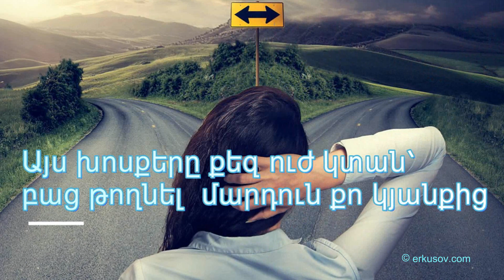Այս խոսքերը քեզ ուժ կտան՝ բաց թողնել մարդուն քո կյանքից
Ամեն մեկս էլ կյանքում ունենք մարդ, ում չենք կարող հենց այնպես բաց թողնել մեր կյանքից, մեր մտքից և մեր սրտից: Բայց ահա 16 մեջբերում, որոնք հնարավոր է ձեզ ուժ կտան այնուամենայնիվ անել դա:

1. «Երբ դուք բաց եք թողնում ինչ-որ մեկին, դա բոլորովին չի նշանակում, որ այժմ թքած ունեք այդ մարդու վրա: Դա նշանակում է՝ դուք հասկացել եք, որ միակ մարդը, ում կարող եք կառավարել՝ դուք եք»:

2. «Չի կարելի կառչել նրանից, ով ցանկանում է հեռանալ, հասկանու՞մ եք: Դուք կարող եք սիրել միայն այն, ինչ ունեք, քանի դեռ այն ունեք»:

Շարունակությունը՝ հոլովակում: Աղբյուրը՝ News.armblog.am